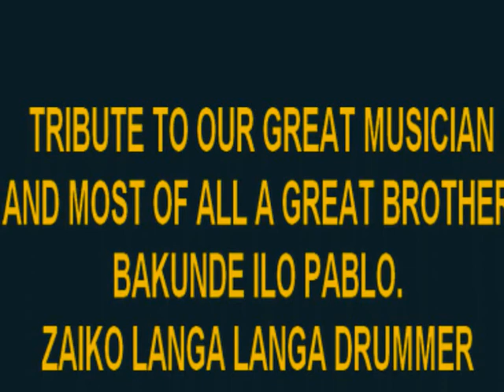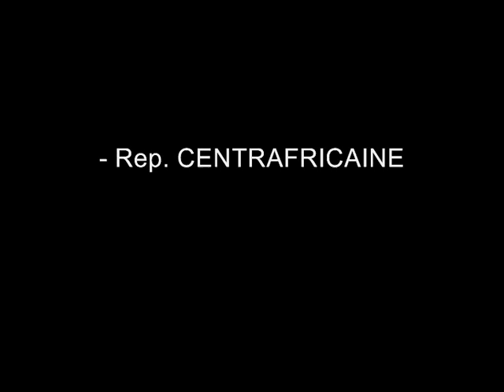Tribute to BAKUNDE ILO PABLO.wmv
Hommage de zaiko langa langa à son frère décédé